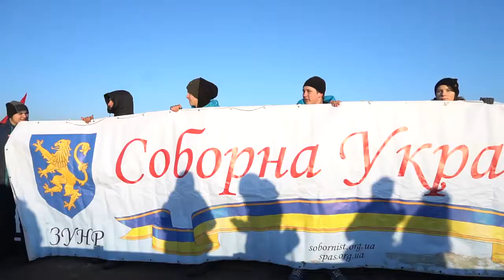Живий ланцюг Соборності в Києві